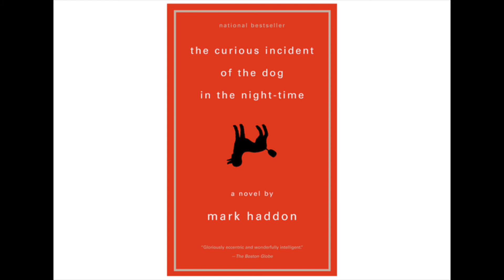Pages 198-214; The Curious Incident of the Dog in the Night-Time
This is an audiobook recording of pages 198-214 of The Curious Incident of the Dog in the Night-Time by Mark Haddon.